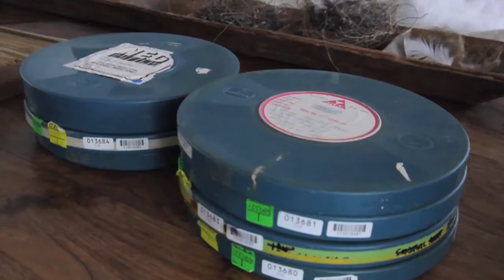Golden Days of Surfing Waikiki - By Jack McCoy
An incredible look back at the heyday of surfing in Waikiki put together by surf film legend Jack McCoy.
Curated especially for the Queen Kapi'olani Hotel Grand Opening event.